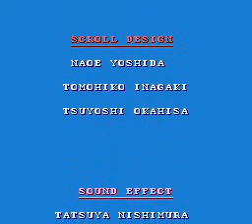Goof Troop - Ending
El final del juego!